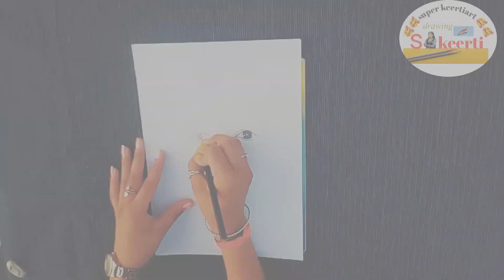how to draw modi ji step by step modi ji drawing easy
my youtube channel your Queries how to draw modi ji step by step
how to draw modi ji easy
how to draw modi ji cartoon
how to draw modi ji step by step
easy
how to draw modi ji sketch
how to draw modi ji drawing
how to draw modi ji face
how to draw modi ji outline
how to make modi ji rangoli
how to make narendra modi ji
modi ji drawing step by step
modi ji drawing easy
modi ji drawing sketch
modi ji drawing shading
modi ji drawing modi ji drawing
modi ji drawing very easy

 Thanks Watching video.                        Etah(Uttar Pradesh